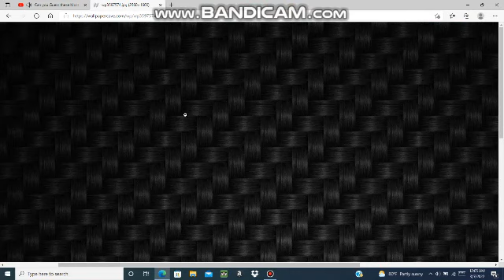Guess this song #55.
HINT: D_ I_ T_ I_ (A song by Acraze ft. Cherish)